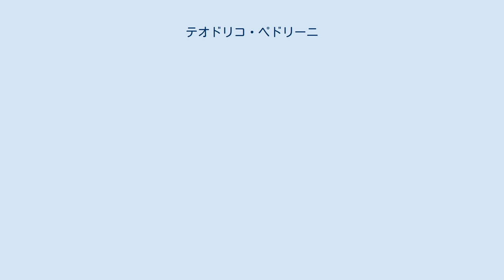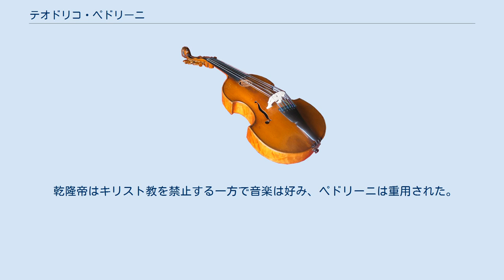テオドリコ・ペドリーニ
テオドリコ・ペドリーニ（Teodorico Pedrini、1671年6月30日 - 1746年12月10日）は、イタリア人のラザリスト会宣教師、音楽家。
清の康熙帝・雍正帝・乾隆帝のもとで西洋音楽を教えた。
 中国名は徳理格(Dé Lĭgé)。
 ペドリーニはマルケ州フェルモ（当時は教皇領）で生まれ、ローマで法学を学んだ後、1698年にラザリスト会に入会した。
 教皇クレメンス11世は、典礼問題の解決のためにシャルル＝トマ・マヤール・ド・トゥルノンを使節として清に派遣した。
ペドリーニは他の5人の宣教師とともにトゥルノンに随行することになった。
1703年2月にトゥルノンら一行は出発したが、ペドリーニは別の船で行き、南アメリカまわりでペルーに着いた。
その後船と徒歩で1707年にメキシコに到着し、ガレオン船に乗ってフィリピンに到着した。
ペドリーニはマニラでも足止めを食ったが、康熙帝との会談が決裂して以来マカオに監禁されていたトゥルノンに枢機卿の帽子を届けに行く一団がマニラに到着したので、彼らとともに1710年1月にようやくマカオに到着し、トゥルノンに会うことができた。
トゥルノンは同年死亡した。
 ペドリーニは福音宣教省によって派遣されたイタリア人宣教師マッテオ・リパ（馬国賢）とともに1711年に北京へ行き、康熙帝に仕えた。
ペドリーニは1708年に没したトマス・ペレイラのあとをついで、清の宮廷の音楽家として働いた。
ペレイラによる『律呂正義』続編の編纂をペドリーニは完成させた。
 ペドリーニとイエズス会士の間は険悪で、イエズス会士による非難によってペドリーニは獄につながれた。
1722年に康熙帝が没すると、雍正帝はペドリーニを釈放した。
 ペドリーニは1723年に西堂を建てた。
西堂はイエズス会以外による最初の北京の教会だった。
 乾隆帝はキリスト教を禁止する一方で音楽は好み、ペドリーニは重用された。
 ペドリーニが中国で作曲したヴァイオリンソナタ「Sonate a violino solo col basso del Nepridi」作品3の12曲が現存し（Nepridi は Pedrini のアナグラム）、コレッリのヴァイオリン・ソナタ作品5の強い影響を受けているという。